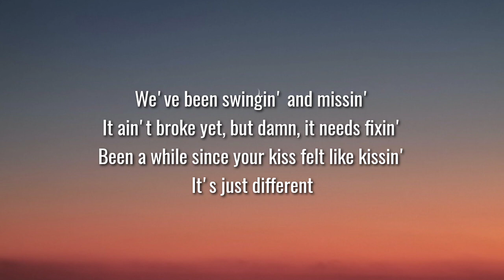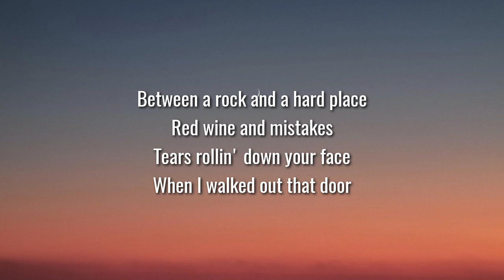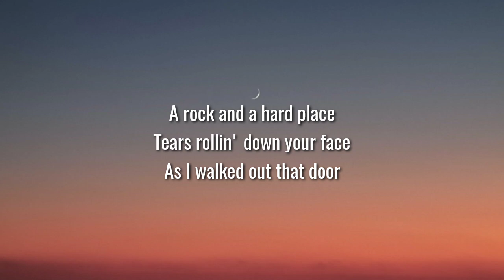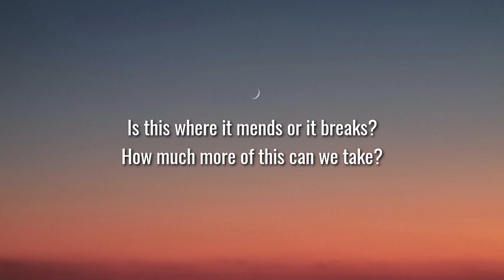Bailey Zimmerman - Rock and A Hard Place (Lyrics)